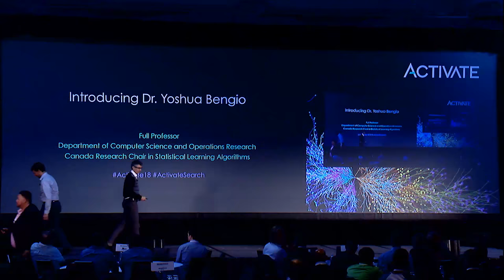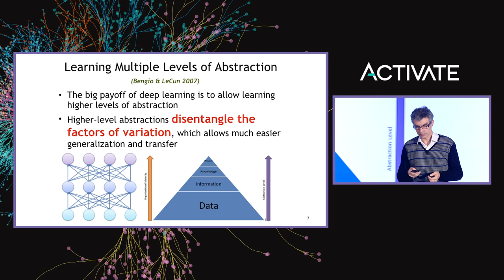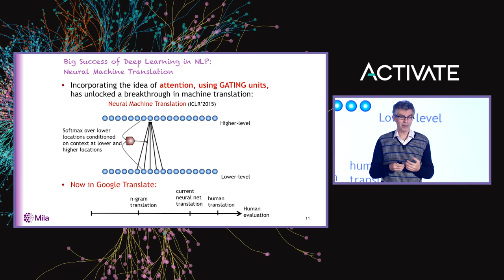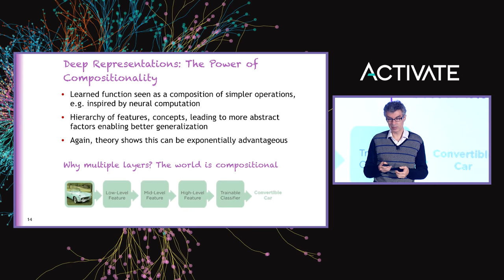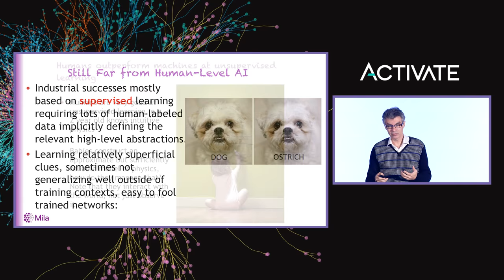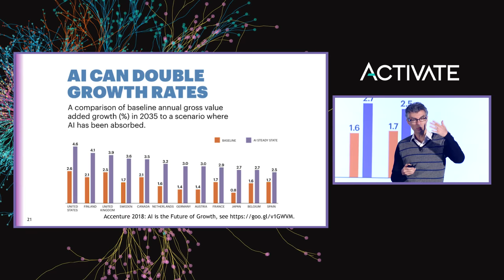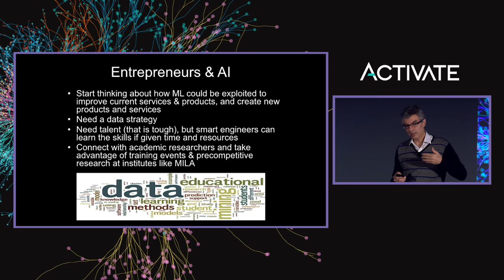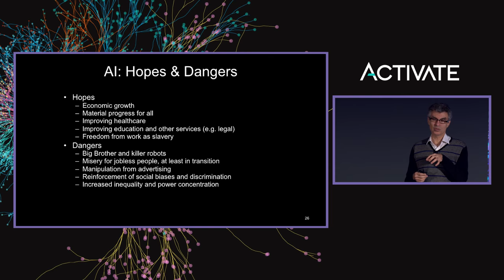Keynote: Deep Learning for AI - Yoshua Bengio, MILA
Presented at Activate 2018

There has been much progress in AI thanks to advances in deep learning in recent years, especially in areas such as computer vision, speech recognition, natural language processing, playing games, robotics, machine translation, etc. This presentation aims at introducing some of the core concepts and motivations behind deep learning and representation learning. Deep learning builds on many of the ideas introduced decades earlier with the connectionist approach to machine learning, inspired by the brain. These essential early contributions include the notion of distributed representation and the back-propagation algorithm for training multi-layer neural networks, but also the architecture of recurrent neural networks and convolutional neural networks. In addition to the substantial increase in computing power and dataset sizes, many modern additions have contributed to the recent successes. Thanks to soft-attention mechanisms neural nets have moved from pattern recognition devices working on vectors to general-purpose differentiable modular machines which can handle arbitrary data structures. The talk will end with a discussion of some major open problems for AI which are at the forefront of research in deep learning and reinforcement learning.